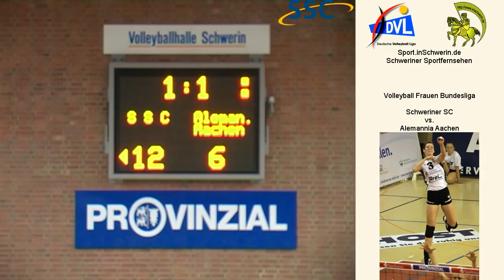Sport inSchwerin 29s2 T 07